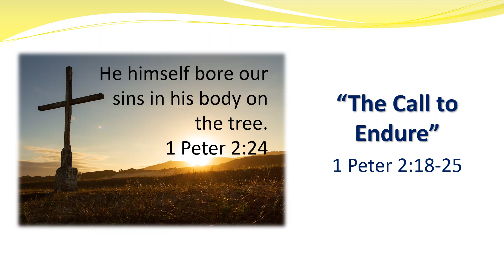"The Call to Endure" April 30, 2023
Pastor Engel tackles the issue of unjust suffering, with a little help from Harry Potter.